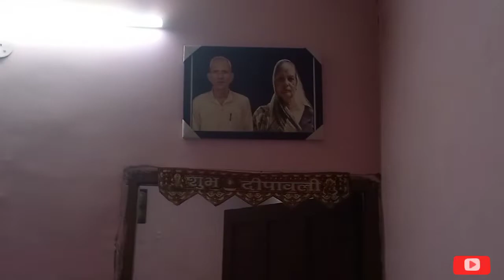🙏लक्ष्मी माता जी की पूजा💥 ll Happy Diwali 💥 ll creator Giri